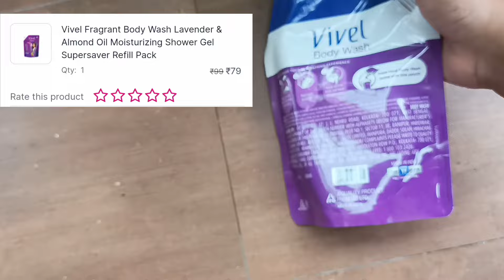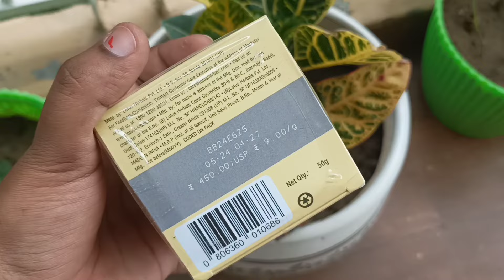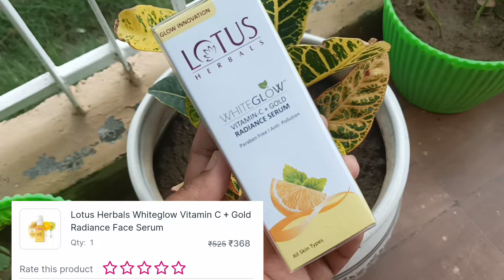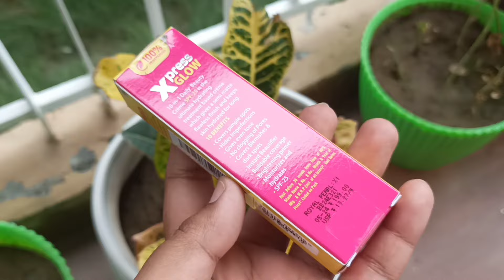Nykka Hot Pink Sale Unboxing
purchase  link 👇👇👇
Lotus Skincare kit

nykka hot pink sale, nykka sale, nykka hot pink sale 2024,nykka pink summer sale 2024,nykka so creamy matte lipstick swatches, nykka lipstick, nykka fragrance, nykka shower gel, nykka news, nykka buy 1 get 1 free, buy 1 get 1 free, makeup, nykka makeup, nykka best selling products, nylka new launch, nykka makeup hack,

Thanks
Nikita beauty vlogs